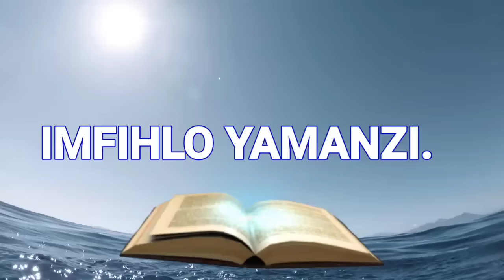IMFIHLO YAMANZI.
Ake sikhulume ngamanzi kanye namandla atholakala kuwo, lapha Kule video ngithe ukuchaza kancane ngezigaba zawo nokweziwa khona.